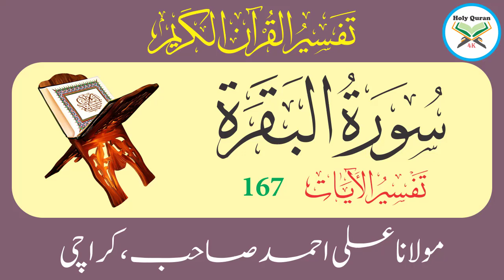Surah Baqarah Verse 167 | Urdu Translation And Tafseer By Maulana Ali Ahmed Karachi | Holy Quran 4K